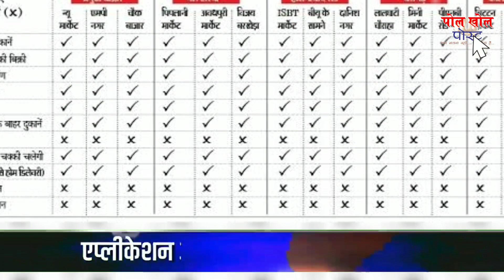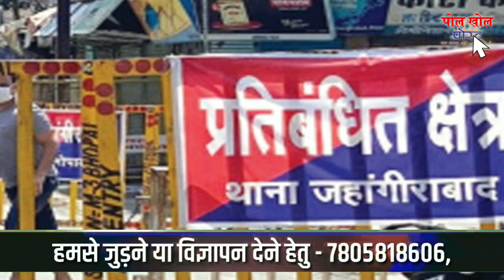माध्यमिक शिक्षा मंडल 12वीं की बाकी परीक्षाएं 18-16 जून तक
समाचार और विज्ञापन देने के लिए सम्पर्क करे - 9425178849